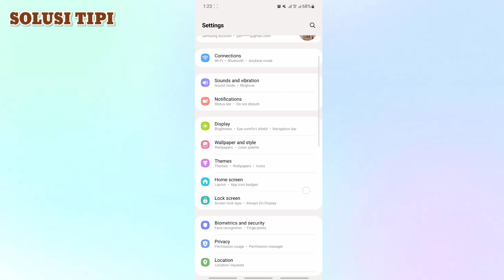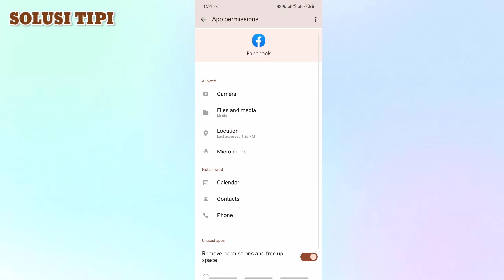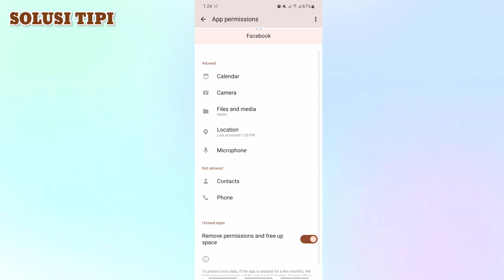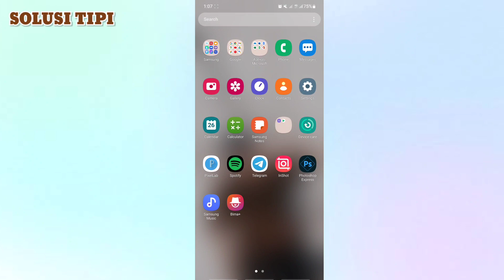Cara Mengaktifkan Izin Aplikasi di Facebook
Ketuk di kanan atas Facebook. Gulir turun dan ketuk Pengaturan. Buka bagian Izin, lalu ketuk Aplikasi dan Situs Web.